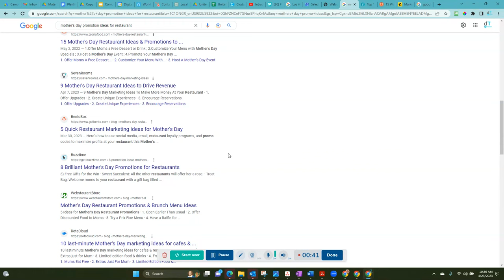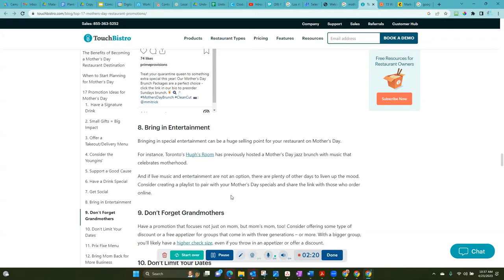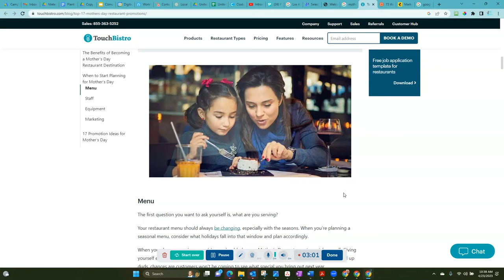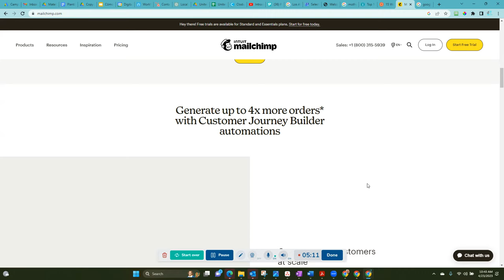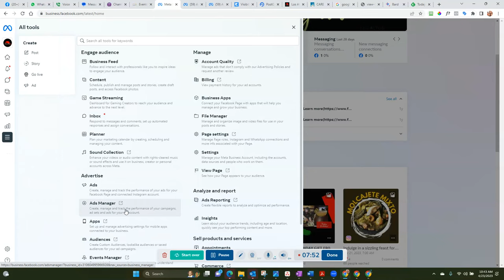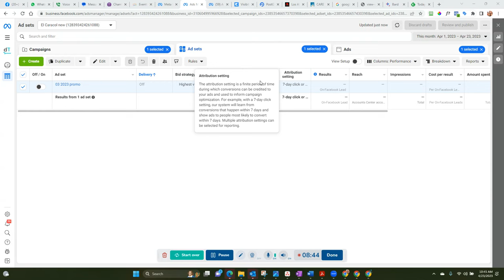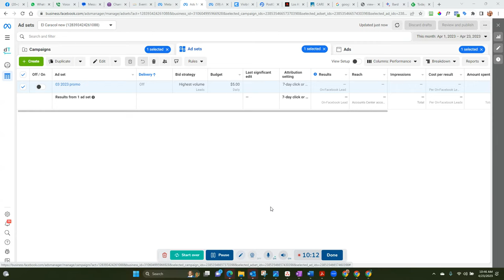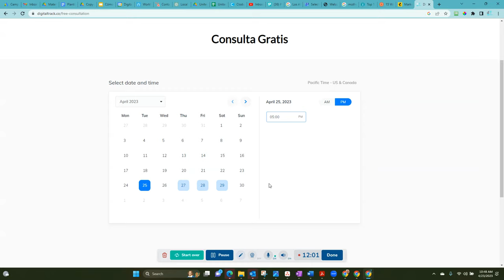3 Ideas de Promoción para Restaurantes en el Día de las Madres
En este video, compartiremos contigo tres ideas creativas de promoción que los restaurantes pueden utilizar para celebrar el Día de las Madres. Aprenderás cómo crear promociones atractivas para tus clientes y cómo promocionarlas en línea y en tu restaurante. Estas ideas te ayudarán a atraer a más clientes en uno de los días más importantes del año para los restaurantes, el Día de las Madres. ¡No te lo pierdas!

¿Quieres impulsar la presencia digital de tu restaurante local y atraer a más clientes? ¡Agenda hoy mismo una consulta gratuita con DigitalTrack! Nuestro equipo de expertos en marketing digital te ayudará a crear una estrategia personalizada para tu restaurante y a implementarla con éxito. Haz clic en el siguiente enlace para agendar tu consulta ¡No esperes más para llevar tu negocio al siguiente nivel!